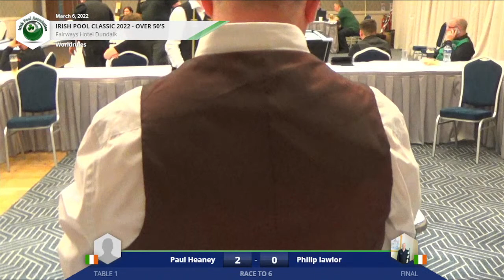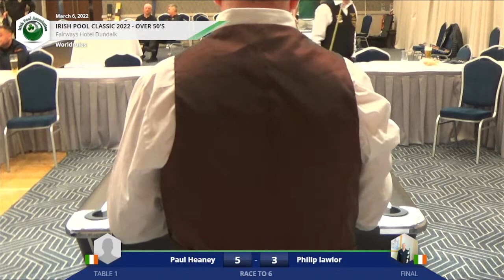Irish Pool Classic 2022 - Over 50's Final